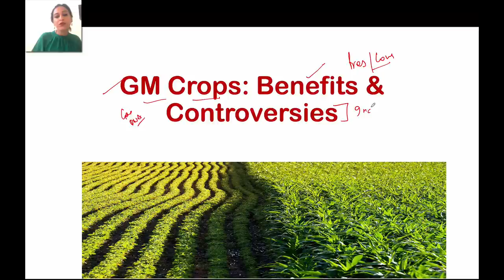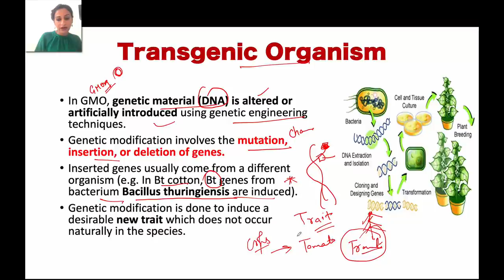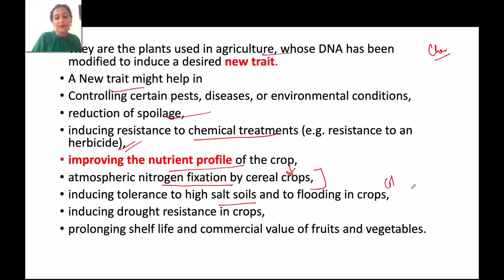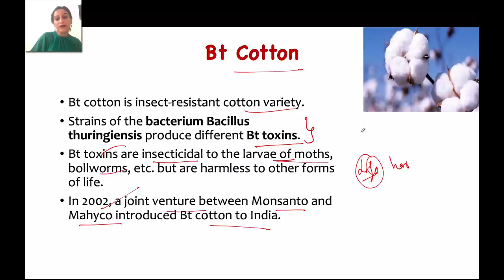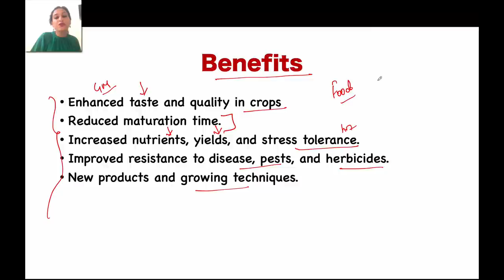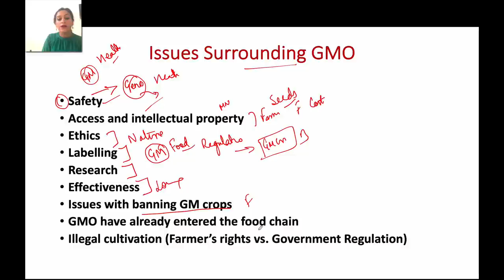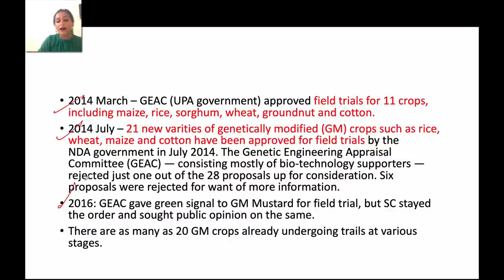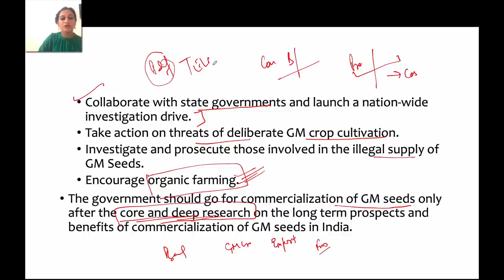Genetically Modified Crop explained - What are the PROS & CONS of GM Crop